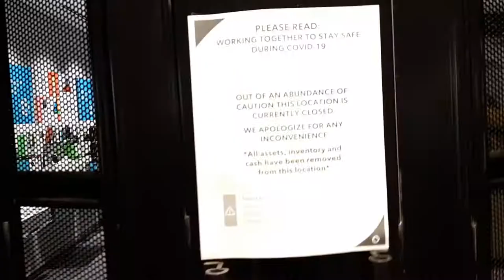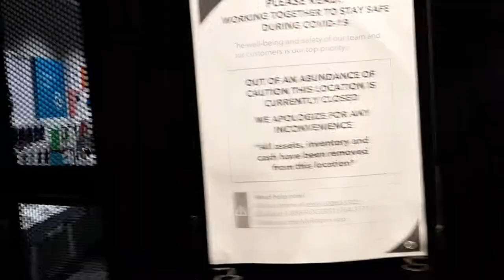Tillicum Walk Through March 21 2020